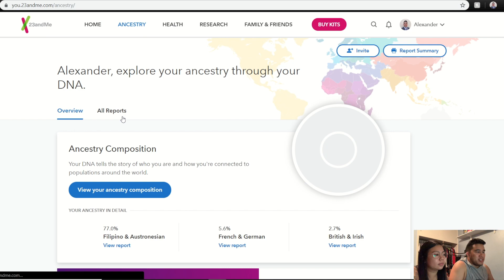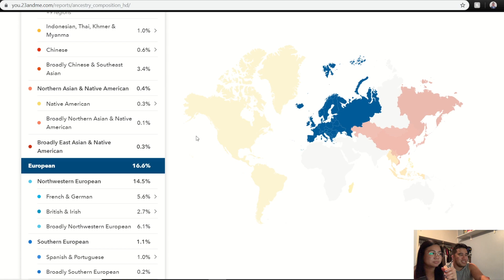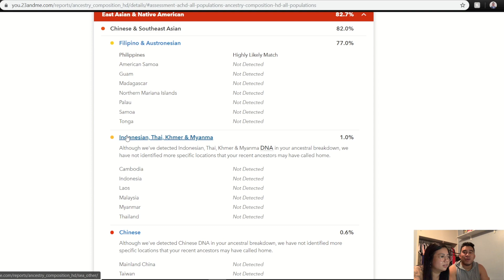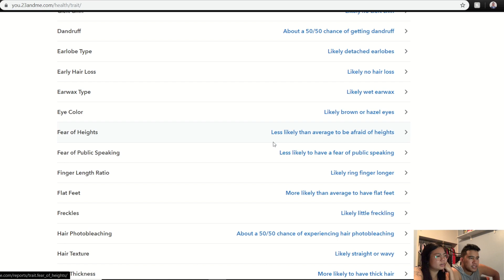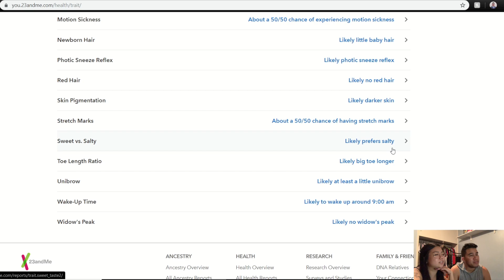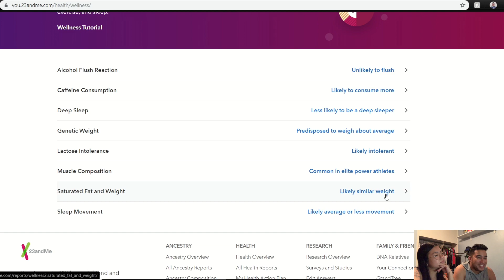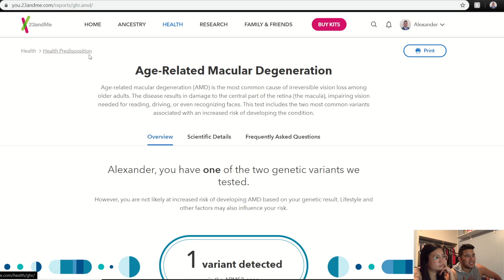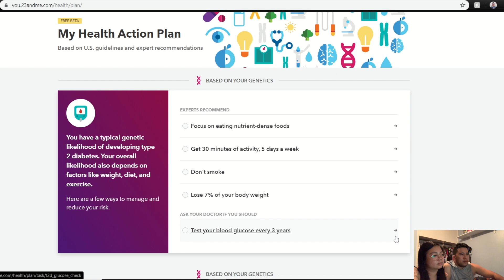23andMe Reports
The truth has arrived! Early! Even though I am way late on posting this!